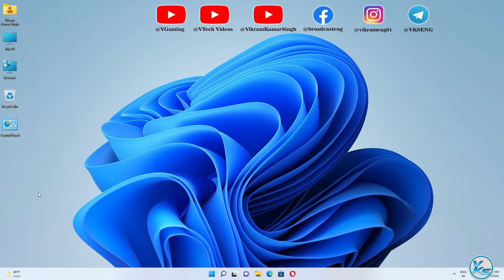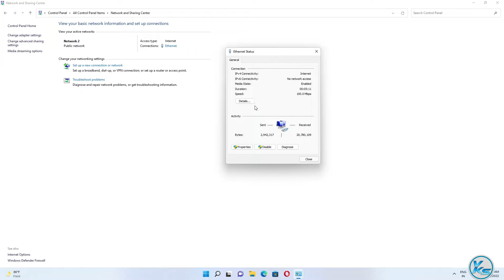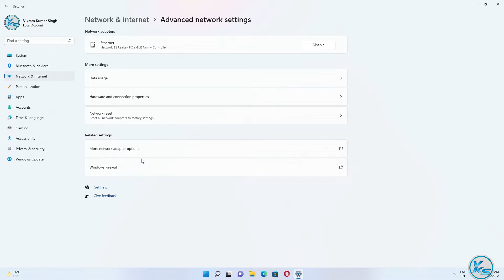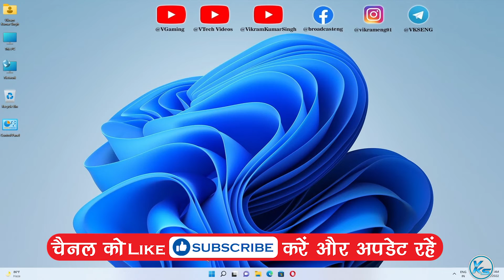✅ How To Fix VPN Not Working in Windows 11 - Fix VPN Problems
In This Tutorial, I will be Showing You ✅ How To Fix VPN Not Working in Windows 11 - Fix VPN Problems | windows 11 me vpn problem kaise fix kare | विंडोज 11 में काम नहीं कर रहे वीपीएन को कैसे ठीक करें - वीपीएन समस्याओं को ठीक करें